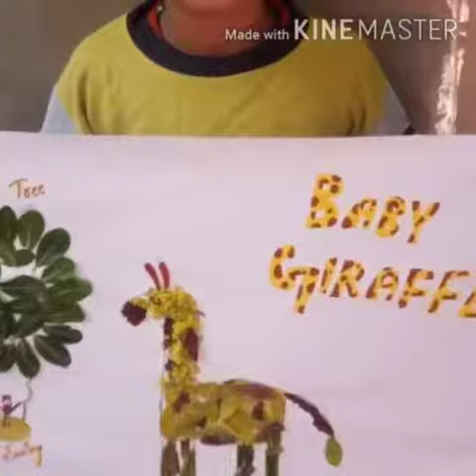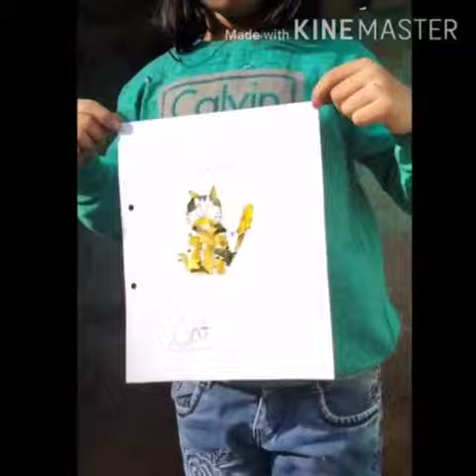Weekly activity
Dry leaf activity